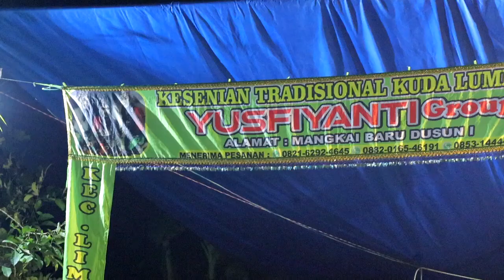Jarkep yuspianti di kasih batas waktu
vlog budi syaputra
adat budaya jaranan
ada apa kenapa tonton terus video nya